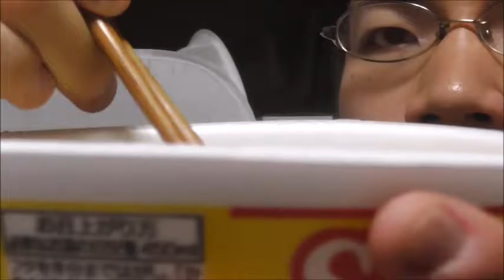見た目のイメージと違いますね～ 寿がきやラーメンを食べてみた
寿がきやラーメンを食べてみました。
カップ麺なのに・・・あの時会えなかったのが今となって悔やまれる・・・